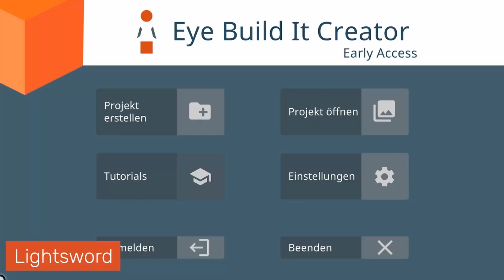PUSH.GR - Mein Startup - Eye Build It aus Trier (DE)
Die Eye Build It GmbH produziert digital inklusive Anwendungen. Leuchtturmprojekt ist der Eye Build It Creator, der als augengesteuertes Kreativprogramm Menschen mit körperlichen Beeinträchtigungen ermöglicht digital zu kommunizieren und 3D Modelle kreativ zu erarbeiten.

Kapitelübersicht:
00:17 - Vorstellung
01:34 - Dinge die ich heute anders machen würde
03:24 - Gründen im Team... oder ohne
05:04 - Das habe ich gelernt